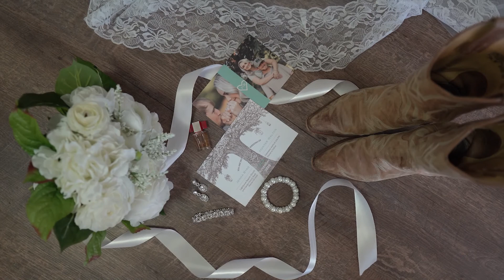Jenna & Hunter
We loved capturing Jenna and Hunter's special day! They were such a fun, easy going couple. Best wishes for your next adventure together! Full length video coming soon.